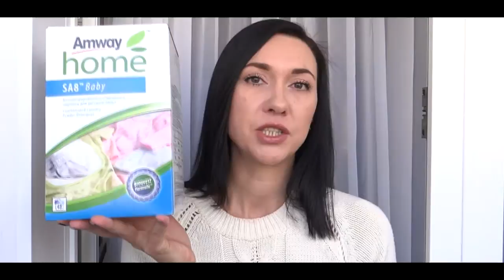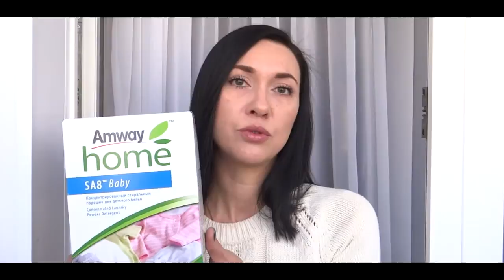Уют и порядок в доме Amway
Добро пожаловать на мой канал! Я Nata Natalie о нашем, о женском
Живу в Ростове-на-Дону.
Мой канал посвящен всему что любит девушка и женщина- о косметике, уходе за лицом после 35. об уходе за волосами, о прическах,о доме,о детях и т.д..
Буду рада, если смогу быть Вам полезна.

Давайте  дружить.